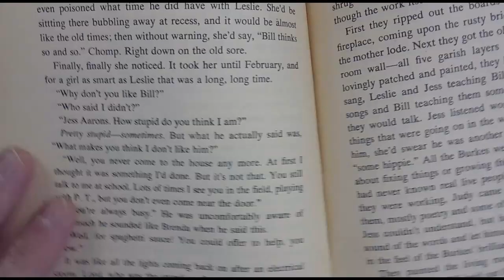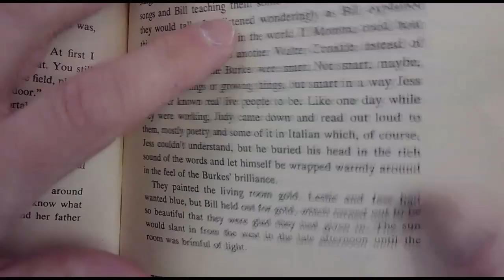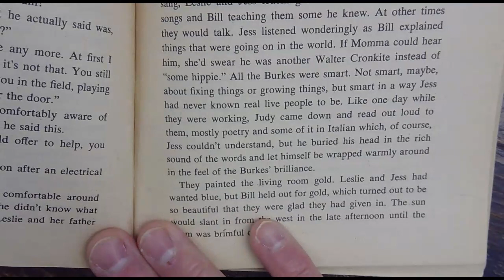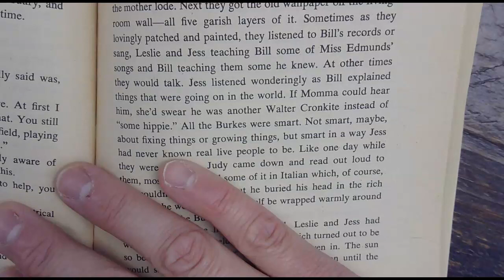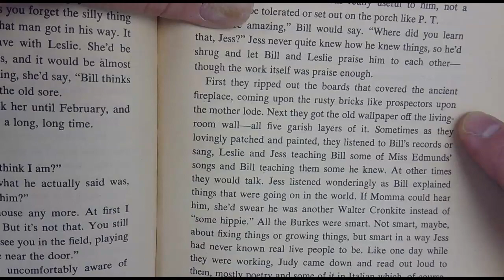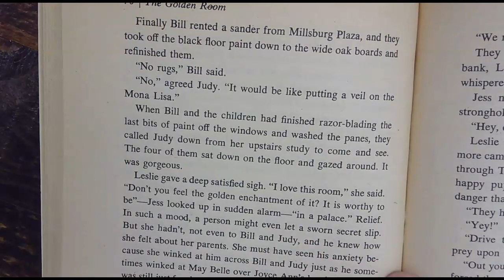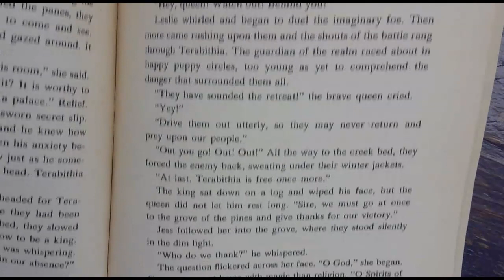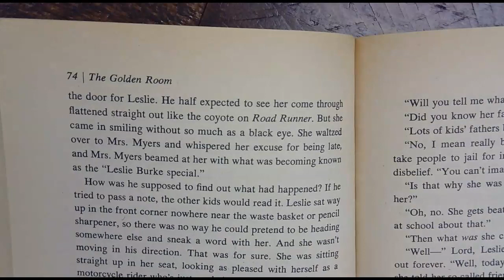Bridge to Terabithia Chapter 7 cont.